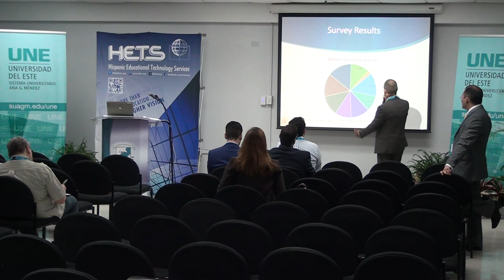Hostos Online Learning Assessment Project (HOLA) (1 of 3)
Track: Assessment (Track Winner)
Hostos Online Learning Assessment Project (HOLA)
By: Carlos Guevara, and Wilfredo Rodriguez
Hostos Community College (CUNY)